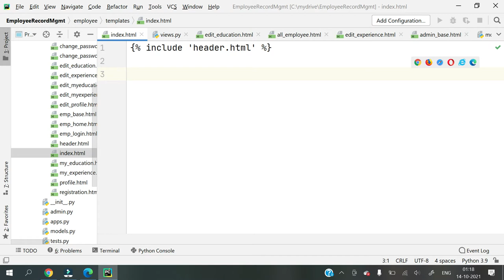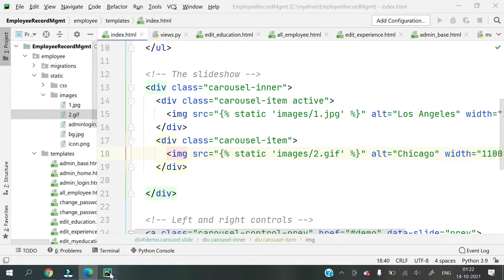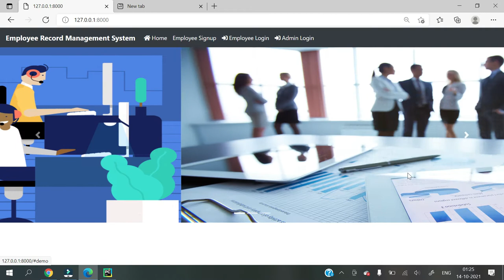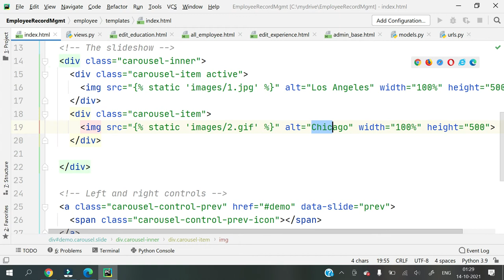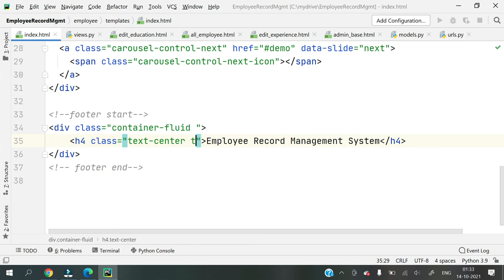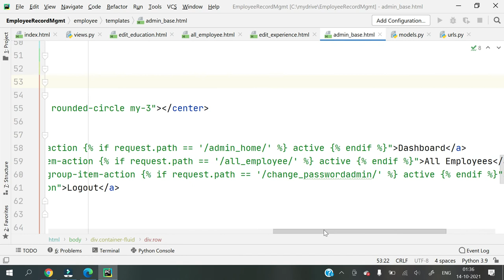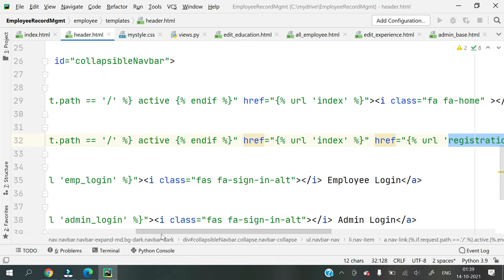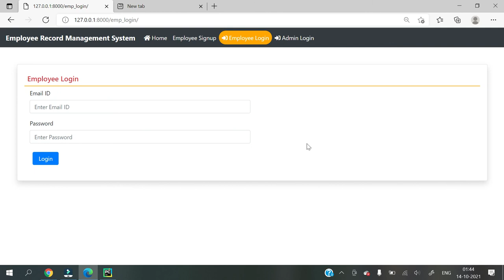#25 Django Project - Employee Record Management System || Hindi